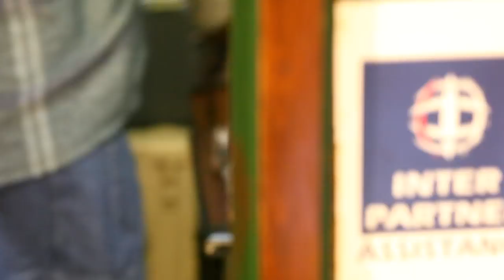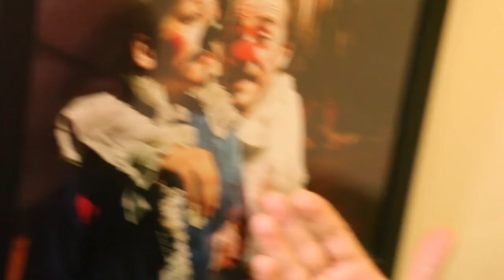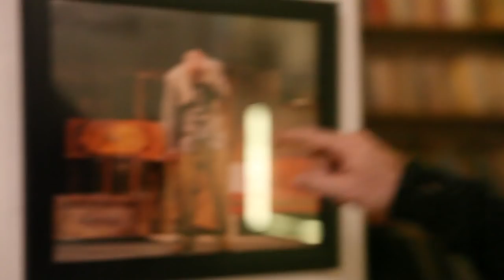Serkan ve Sibel'e Sürpriz! | Kumpanya Vlog 5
Semaver Kumpanya haftanın her günü içinde çalışılan, yemek yapılan, eğlenilen gülünen, yaşanan bir tiyatro. Tiyatronun tüm yaşantısını göstereceğimiz haftalık video serimizi başlattık.

Bu video 24 Kasım 2018 Cumartesi günü çekilmiştir.

Her hafta videolarımız aynı gün ve saatte yayınlanıyor olacak.

Kumpanya, 10 Ekim 2002 tarihinde Işıl Kasapoğlu’nun önderliğinde tiyatro dünyasına merhaba dedi. Şehrin merkezinde toplanan kültür-sanat etkinliklerini, Kocamustafapaşa’da, bir çok tiyatrocuya ev sahipliği yapan Çevre Tiyatrosu’na taşıyarak “Haliç’in Öte Yanında Tiyatro” projesini başlatmış oldu.

Semaver Kumpanya; oyuncusu, yönetmeni, dramaturgu, oyun yazarı, çevirmeni, müzisyeni, organizasyon sorumlusu, ışık tasarımcısı, gişe sorumlusu, kantincisi ve onu çevreleyen seyircileriyle, tiyatronun kolektif bir sanat olduğu gerçekliğini kumpanya yaklaşımıyla net bir biçimde ortaya koymaktadır.

Semaver Kumpanya, tiyatroya inanan ve destek veren kişiler ile bizleri coşkuyla alkışlayan seyirciler sayesinde perdelerini uzun yıllar açmaya devam edecektir.